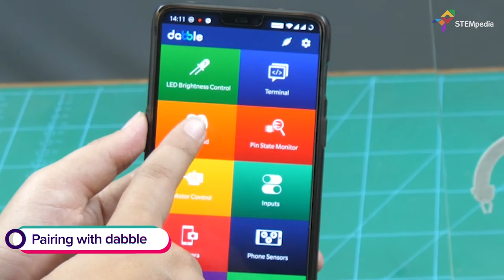Make a Smartphone Controlled Arduino Edge Lit Acrylic LED Light Sign | DIY Projects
In this video, you’ll learn how to make a smartphone-controlled edge-lit acrylic led light sign from the very beginning. To make this edge-lit you’ll need a customized transparent acrylic sign board, RGB LED strip, HC-05 Bluetooth Module to control it using your Smartphone, a 3D printed case to hold your signboard, and an Arduino Nano.

It's time to enliven your DIY-ing with this edge-’LIT’ and make elegant gifts and decorations for your loved ones and home. You can even program it in such a way that upon pressing the buttons on the gamepad module, the pattern changes.

Make this project and light up the life the DIY-way!

Track Info:
Title: Rainbow by JayJen Music
Genre and Mood: Dance & Electronic · Inspirational